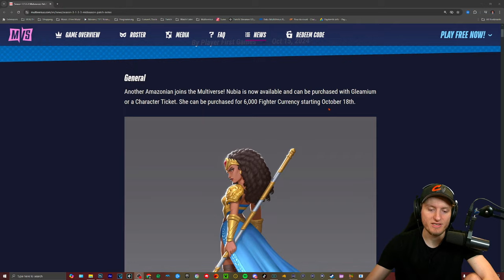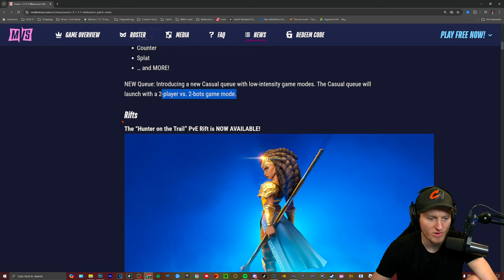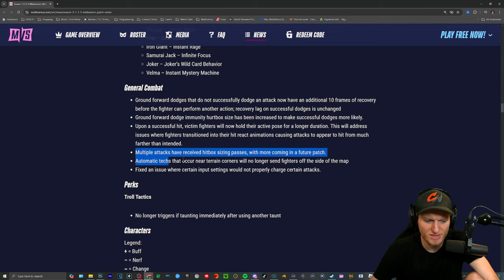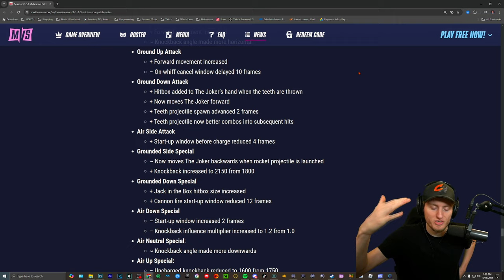Season 3 Mid-Season Patch 1.3.3 Breakdown! (Fighter Visuals Included)